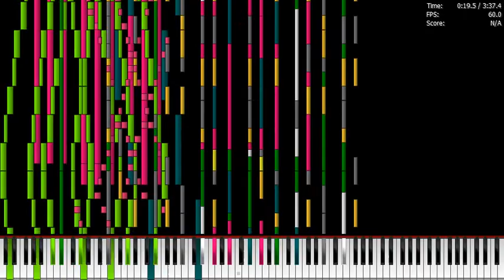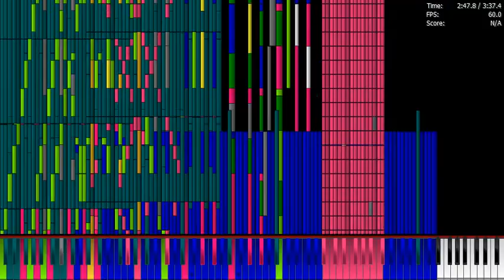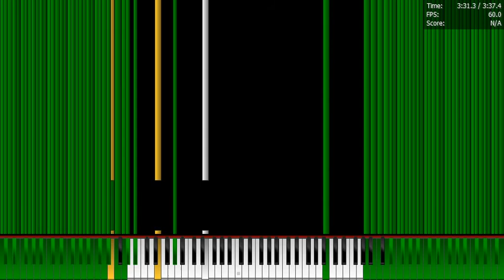[Black MIDI] Bad Apple 2.78 Million | Legit Run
Technical Info:
MIDI file Name: Bad Apple 2.78 million.mid
File Size: 22 MB
MIDI Note Count: 2,780,107 Notes
Program used: PFA 1.1.0 x64
MIDI Synth: Keppy's Driver 3.1.2.1
Soundfont used: Piano Korg Triton (Stereo)
SoundFont designer: KaleidonKep99

This is my last video before I upgrade my PC.
I'll be back within maybe a week.
Or months... (Line added 4/7/16)
Bandicam skipped lag by the way...